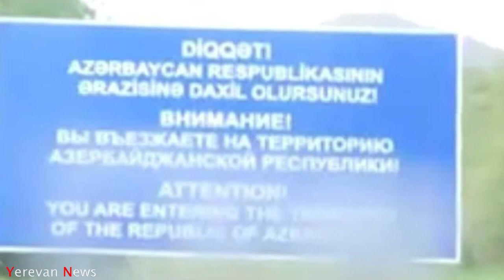Ադրբեջանցիները Սյունիքում նոր ցուցանակ են դրել